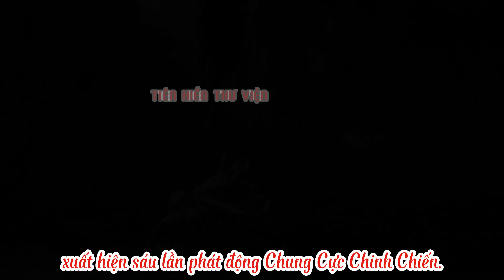Đế Bá: Chung Cực Chinh Chiến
Tương quan về Chung Cực Chinh Chiến trong tiểu thuyết Đế Bá.